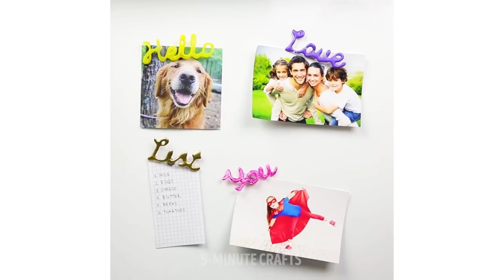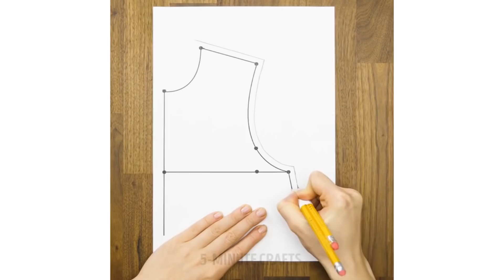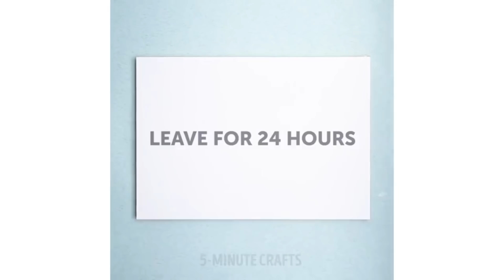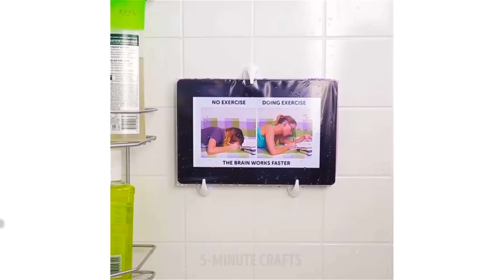23 GENIALES MANUALIDADES E IDEAS DE DECORACIÓN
¡Échale un vistazo a estos consejos e ideas increíblemente creativas! ¡Serán útiles tanto si realiza trabajos de reparación en tu casa como si actualizas las habilidades de tu artista interior o simplemente pintas para divertirte! ¡Técnicas de hilado y pintura de hilos, huellas de manos en un marco, dibujo con agua y tinta y excelentes consejos de diseño para animar las paredes de tu apartamento!

Échale un vistazo a estos increíbles trucos y manualidades para cada situación posible.

Aprende cómo hacer lana del pelo de tu gato y convertirla en una almohada súper linda, hacer adorables mitones para parejas y estampados en las camisetas, ideas geniales con los periódicos viejos: diseño de uñas, marcos de fotos y ¡sorprendentes usos inesperados de ¡Mod podge! ¡Divirtámonos y seamos creativos!